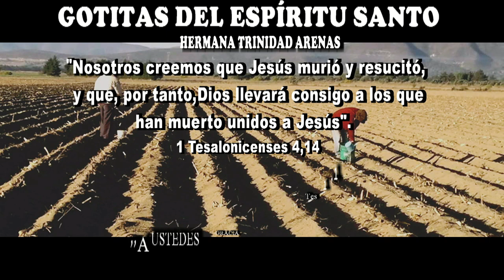GOTITAS DEL ESPIRITU SANTO AÑO 3 NUMERO 34 17 sep